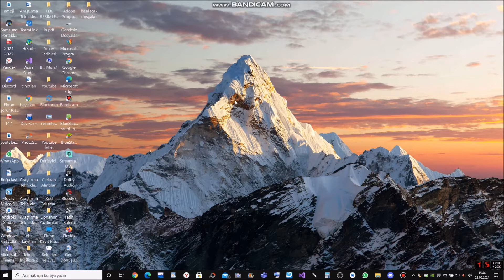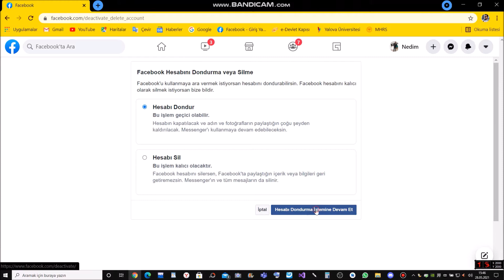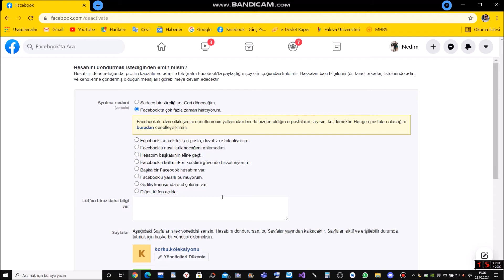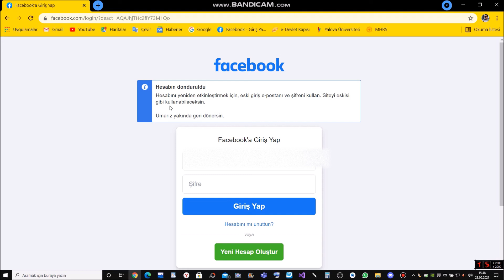Facebook Hesabı Nasıl Dondurulur ?